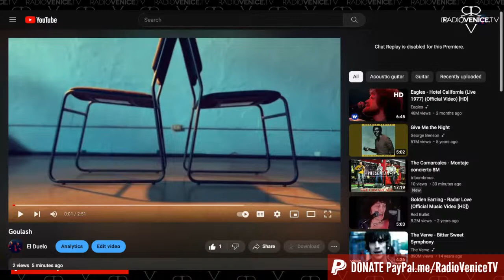EL Duelo NEW song release: "Goulash"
Spanish Guitar: Rick Boston & Michael Jost
Creative Direction: Brandye Kemp